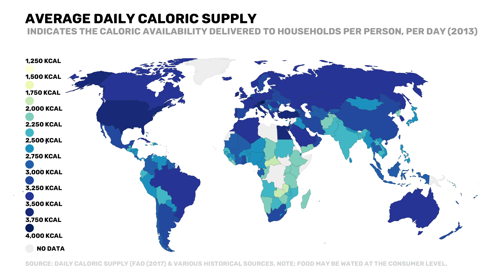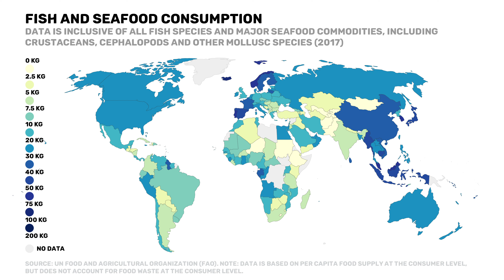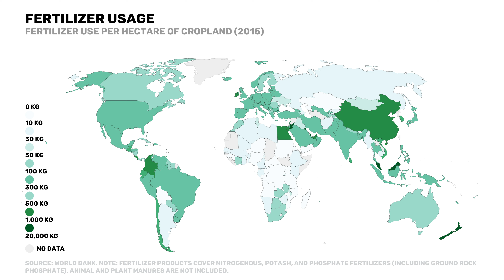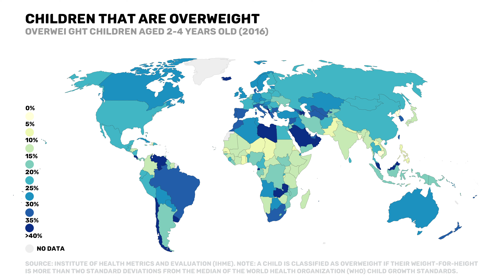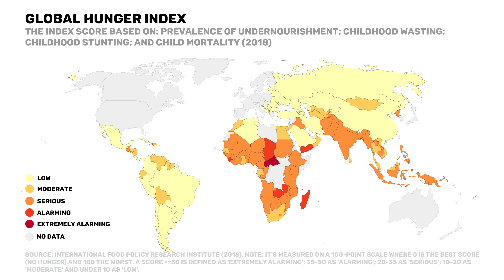30 maps that matter | Food and agriculture trends around the world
As world population increases our food consumption and production influence on the health and welll being of human population and the environment. These 30 maps will open your eyes on the impact of the food and agriculture trends around the world.

This video was made in support of the 17 UN Sustainable goals, particularly supporting goals:
- GOAL 2: Zero Hunger
- GOAL 3: Good Health and Well-being

Maps in this video:
- Countries with McDonald's restaurants
- Top wine drinking countries
- Top alcohol drinking countries
- Countries with the most death rates from alcohol
- Average daily caloric supply
- Countries that consume the most fat
- Countries that consume the most vegetables
- Countries that eat the most fruits
- Countries that eat the most meat
- Cow population
- Fresh milk production
- Milk and dairy products consumption
- Fish and seafood consumption
- Protein consumption
- Children with Vitamin-A deficiency
- Cocoa bean yields
- Pesticides usage
- Banana yields
- Rice yields
- Corn yields
- Agricultural land use
- Children that are overweight
- Adults with obesity
- Obesity related death
- Global hunger index

Sources: Indicated in each map.

Hannah Ritchie (2020) - "Environmental impacts of food production". Published online at OurWorldInData.org. Retrieved from: ' [Online Resource]

Max Roser and Hannah Ritchie (2013) - "Food Supply". Published online at OurWorldInData.org. Retrieved from: ' [Online Resource]